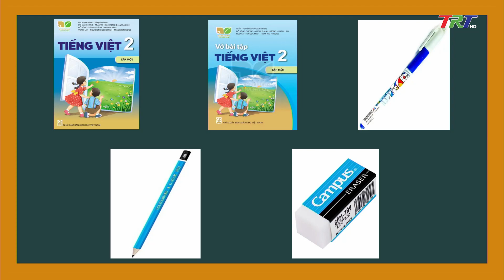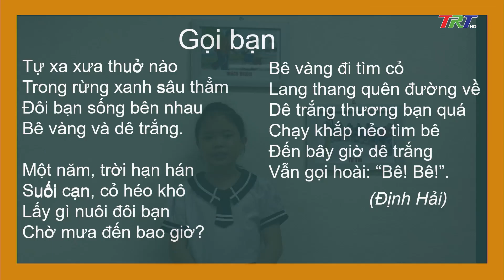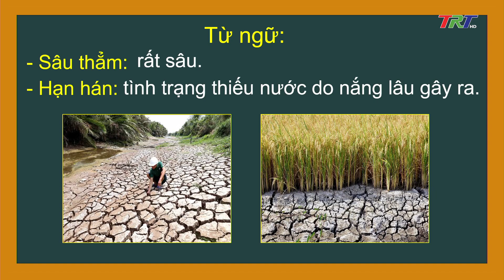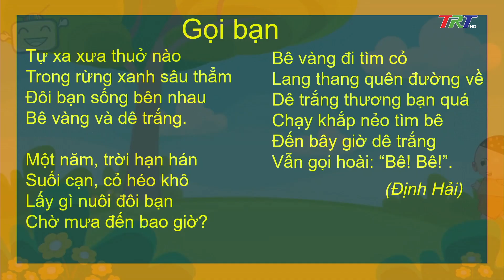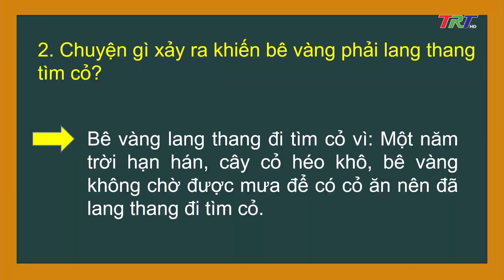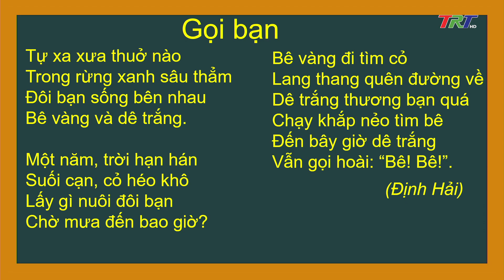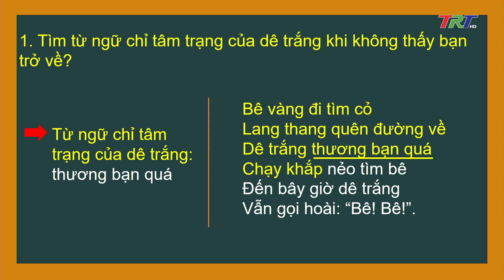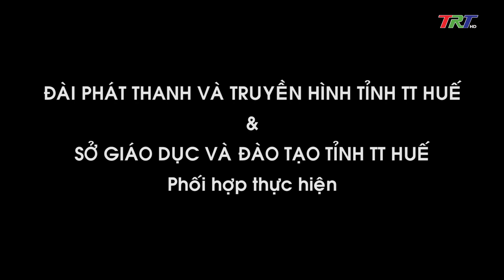TIẾNG VIỆT 2(KNTT): Đọc: Gọi bạn - GV Nguyễn Thị Cẩm Nhung